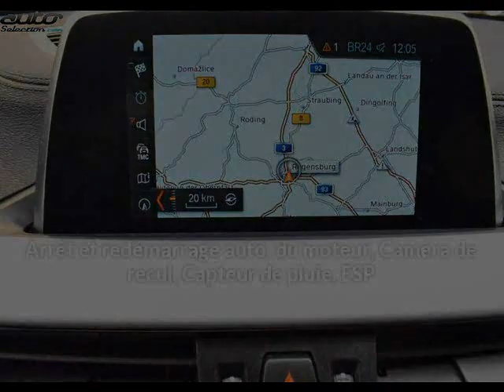Bmw x2 occasion visible à Villenave-d'ornon présentée par Le site de l'auto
Cette Bmw x2 occasion disponible à Villenave-d'ornon dans le 33 est mise en vente par Le site de l'auto - 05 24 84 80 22 - tous les détails sont